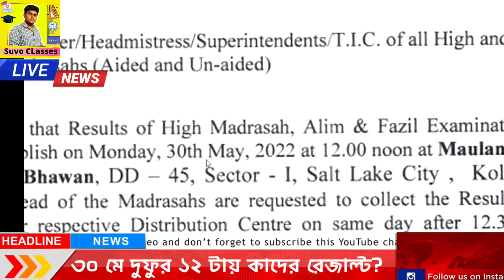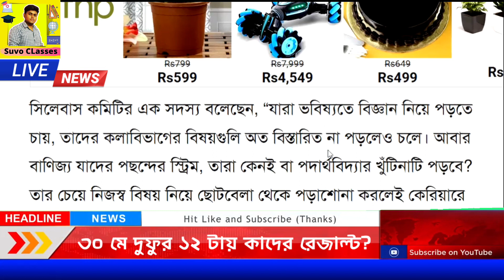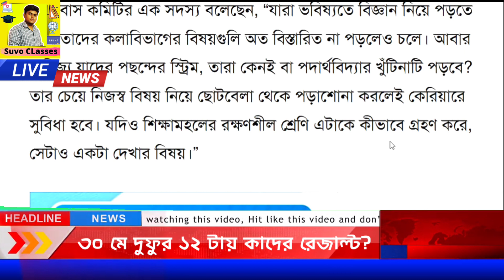বিরাট ঘোষণা 2022 মাধ্যমিক উচ্চমাধ্যমিক নিয়ে | madhyamik result news 2022 |madhyamik2022